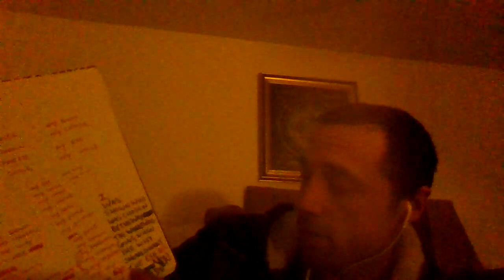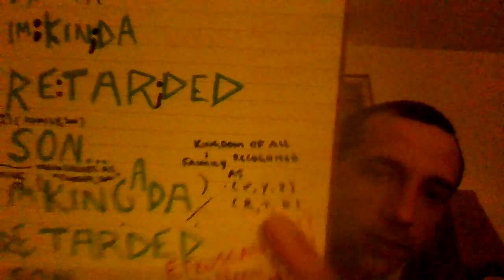Some Vogon Poetry & Research Notes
Jobin Log: ??:??

Love every one and above all *It's always sunny in philideliphia*
Soft Cheese has a vibe but supermarkets be putting them chives n herbs n shit in them these days so we have a refined pallet in some cases if thats what youd call it. jam, toast, any colour you and warm bread made at home comes in the slice size you need so the first slice i took, is just like your one but i like your story better,
even if we both like jam :3 like jam stories loaf em together like sky scrapers, best think sense
I was constapted, voluntarily tonight i held my shit in and transformed it like a fucking dungbeetle rolling that ball of inside out turd up a heading to a hill like a snowball jack frosty couldnt melt with the heat of the stars that night. Math hew math hew.
I touched the grass, beararsed-ly covered enough to soak in the wet underbelly of the foundations. By short i wasn'y long fucking drenched in the sick of the shimmer. gladus almost, yet, glad I never aye.
the fucking fucked unrockably underdressed to far for the comfort i had unduely under fully anticipated as i was right on the money being constapated on the long end of a stick and you can keep yours once i drop it as a log, splintered lessly still is the worm in my holon the singularity of brain in a bottle at the bottle on the sanity, tamed by the river, drained away the panoplay, anyways, i'm glad we, paid attention to the say'n it sayin it goes pitter patter rain drops the keep falling from the sky, a million, billion, googled amazon thing, labeled, askew per name in frame
a chill locked twisted eyemouth green and white with red to pop a jaw and suck a lock until your hair begins to grow, a single fallicle, and icicle of snow, and stalagmite form at yur feet and meet your by the by, a drip in time a step wine, a salt of lime might wake your out your senses, depends if you've been aberfoiled or just been hopping fences
a dime fold in the pocket hole felt out the trouser leg, independently it rolled, bounced down a fairway table flinting  flipped its self off in entirely
defense
unable
no poia politicia, no intensiveisostic in to your self realisation and through the thin of thickening, and callous to the call, in time we'll all be able to resucitate the void, and filled it with our dreams in time we will all speak just plain sense and leave the change to the register with the machine, causetax don't make no sense.
a ground hog is a a ball that moves only one time at a time, but humanans and bananas and monopoloy and conjunctive dissonance fills in the difference, interfere inference is warrented if you fear the cone sequence.
But just know an ear nest and clean it with a q-tip from a blue bag covered in sure ants shoe where one size fits all and fair is fair a rubber fare safely erases. but if u walk apon ur hands and the rubber hits the old mandsands then sometime soon the safetys bouncing doon the loony toon to make the gravy train in time for waverly station.
bless you meat ball
anyone can add to this balls new venture, id love to hear cause the writing style is fuckkerd and fun not trying to fully be poetic but just mess with words
*converse waded stream of unconsciousness*

Show me what you got than rick mor thank you antis petrov ovosok albanian alalba lullaby by the river die die the shimmer rip tide withers curls into hither yonder dooket, tooket quivertly burns coo goes there as birthday suits better we enter arrow of poses and fall down the well hand in hand demanding the sands allow us to stand as columns golumns command a ring in cave sound under a barrow lands brothers of armour and riches and telling itches of reward us beyond what we've known to grow old yet still stories told underground on the ram in the window that paddy whacked a bone calling updawgs whats doc and whats doctor which doctor?

I realise fairies and monsters and nice sprites and mobsters have more in common with us that lobsters yet intentionally sought us, thought we ought to compose us a shell never wiped my drive and kept going blowing all my trust into faith in star dust must have been right all along a holon a singularity dug with brown and sticky running all around the big red dog, clifford algebra and poisoning pigeons in the park is dark but just the cream as Morgan McQuilter taught me meets a shiver like a loop that a grannys heart warmed stiches to mend what glue couldn't ❤
or something to that effect should serve as a canavas i love what is happening to my life in disarry is to marry the past and cast its future forward as mast in the white worses mist and bear us waiting and longer i need to see to believe and i see in between the thing i was scared of and the real fear i was scared of its been a while since i dreamed asleep awaking is all i can love the saying "how do you wake up dead" unless you love not sleeping